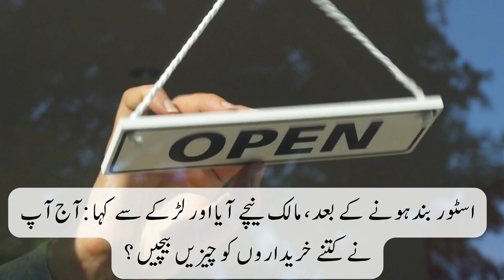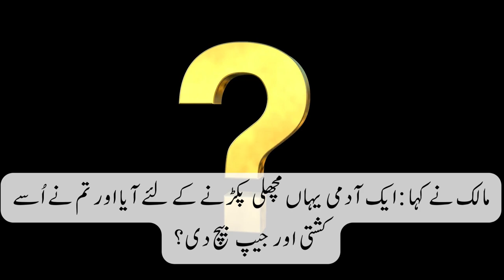Clever salesman | Chalak baichnay wala interesting funny short moral story in Urdu / Hindi